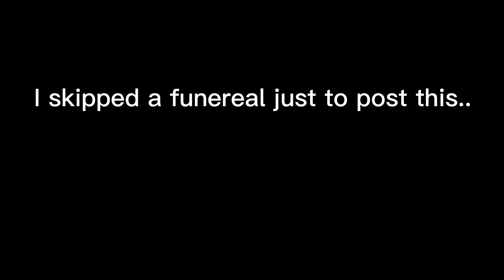Skipped a funereal just to post this short....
I can’t make fn videos on mobile anymore Bc I deleted it 💀 so what games now?